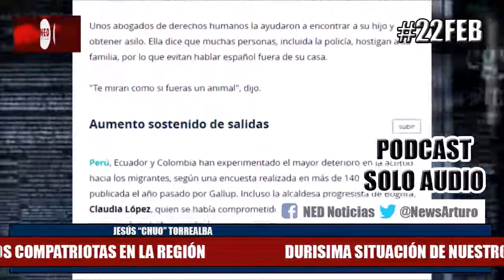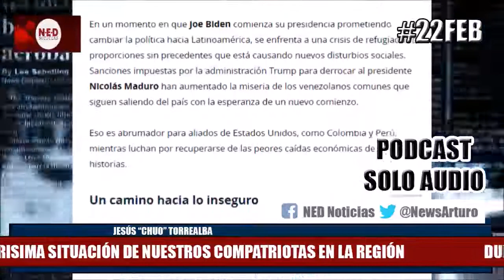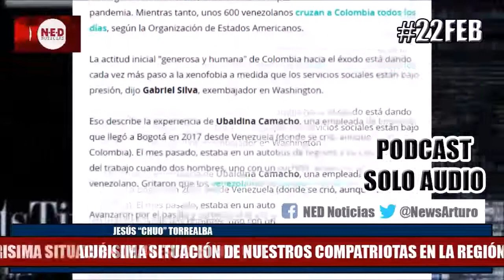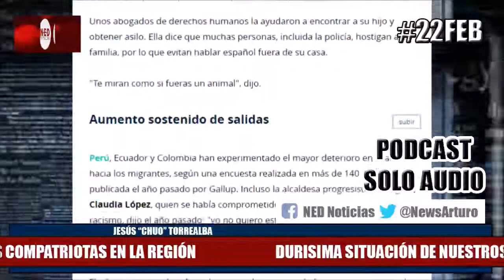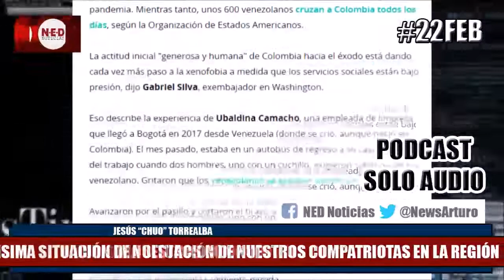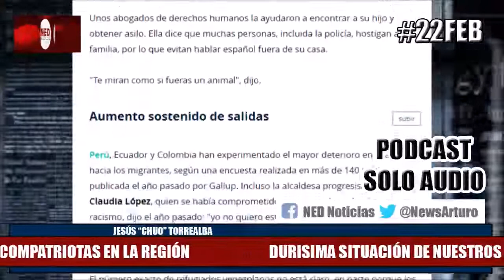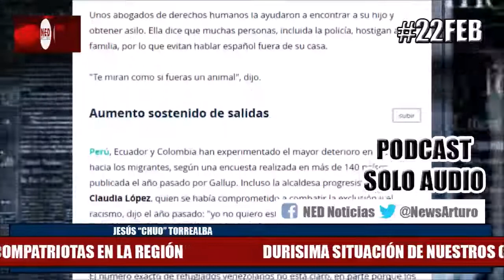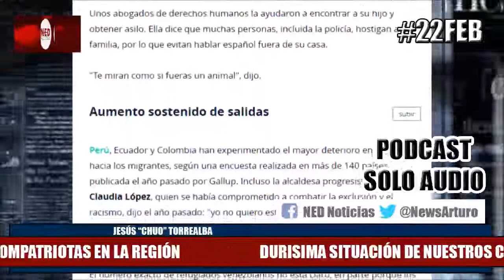DURISIMA SITUACIÓN DE NUESTROS COMPATRIOTAS EN LA REGIÓN 22Feb Torrealba